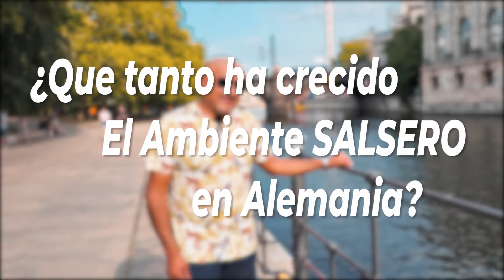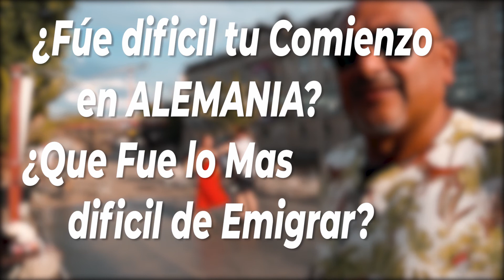😲¿SABIAS que los ALEMANES estan LOCOS por la MUSICA SALSA?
Guten Tag Amiguitos!

Si, te gusta el contenido... ya sabes lo que tienes que hacer!

Pegale una SUSCRIPCION y un BUEN LIKE!